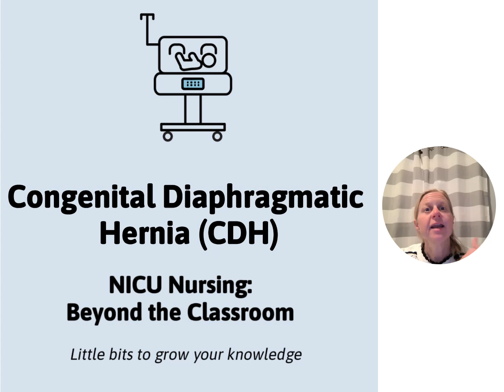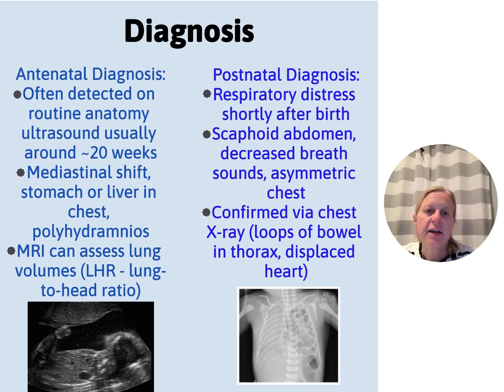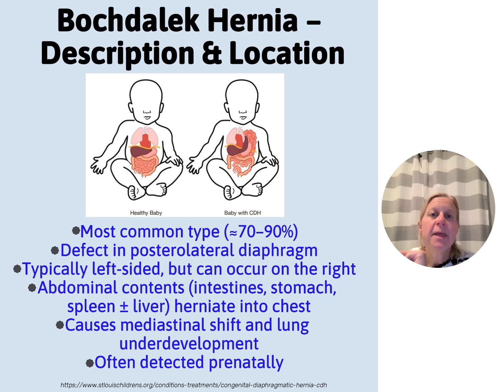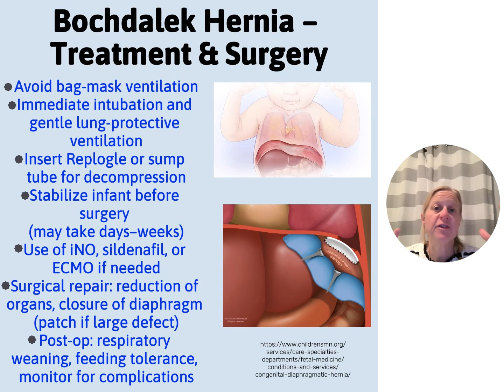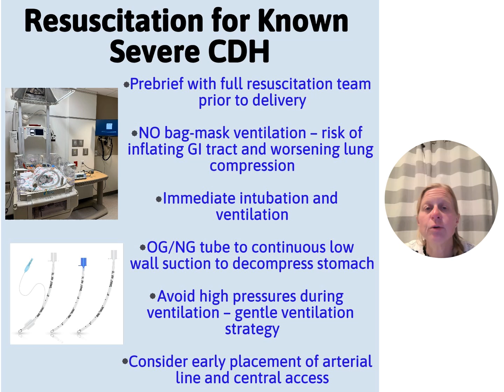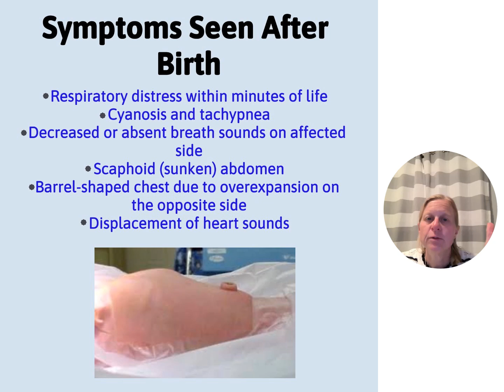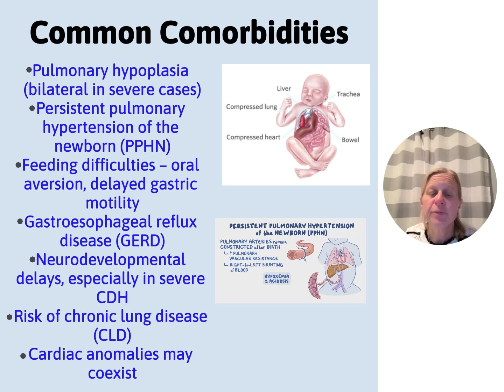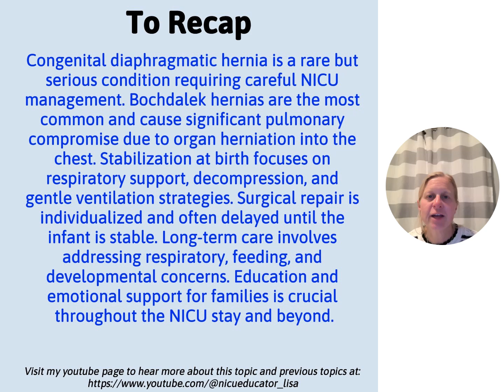Congenital Diaphragmatic Hernia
Welcome back to Teach Me Tuesday—this week we're diving into Congenital Diaphragmatic Hernia (CDH) and what every NICU nurse should know. Whether you're new to NICU nursing or a seasoned pro, this video will walk you through the types of CDH, management at delivery, comorbidities, long-term outcomes, and parent education.

📌 Topics Covered:
Bochdalek, Morgagni, and Central hernias
What CDH looks like on admission
Respiratory support, access, and decompression
How to support families in the NICU

Whether you're new to NICU or have seen a few CDH cases, this one’s always a learning curve.

📚 Save this for your next CDH admission!
❤️ Like + Follow for weekly NICU tips